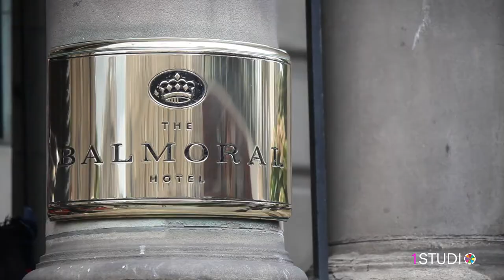Lindsey & Emile Wedding Highlights, The Balmoral, 2018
1 Studio Video recently had the priviledge of capturing Lindsay & Emile's beautiful wedding day. The happy couple said their vows in front of family and friends in the stunning St Mary's Catholic Cathedral, Edinburgh and photographs were taken by the very tallented Stuart Craig Photography before we all went onto the The Balmoral, a Rocco Forte Hotel for some fabulous and funny speeches, a beautiful meal and fantastic evening reception! Congratulations to the new Mr & Mrs Shaffu from all of us here at 1 Studio Video. It was a pleasure to be part of your very special day !